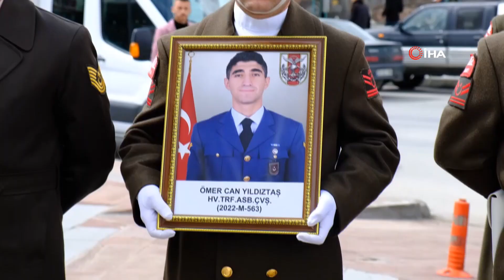Motosikletle Kaza Yapan Astsubay Son Yolculuğuna Uğurlandı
İzmir'in Buca ilçesinde önceki gün motosikletle otomobilin çarpışması sonucu meydana gelen trafik kazasında hayatını kaybeden astsubay memleketi Erzincan’da toprağa verildi.